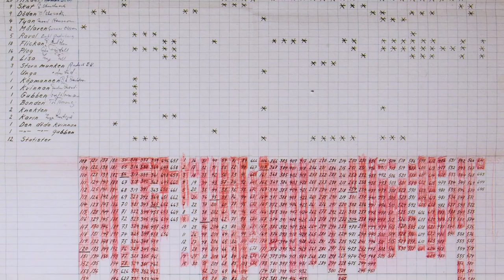Katinka Faragó visita la Filmoteca de Catalunya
Katinka Faragó, script i productora d'Ingmar Bergman, conversa amb Esteve Riambau, director de la Filmoteca de Catalunya, sobre la seva relació professional amb el cineasta suec.

Traducció: Carol Badia